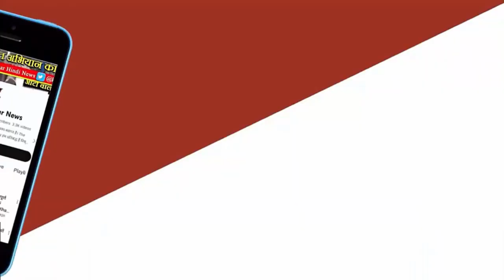Today's Headlines ।ताजा सुर्खियाँ। TOP 10 News.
TOP 10 News: नमस्ते, Dosto! 🙏 अगर आप मध्य प्रदेश (MP) के आगामी विधानसभा चुनाव में रुचि रखते हैं तो इस वीडियो को जरूर देखें। जानिए भाजपा और कांग्रेस के बीच लंबी प्रतिद्वंद्विता का सफर और कैसे भाजपा ने अपने आप को MP में मजबूत किया।